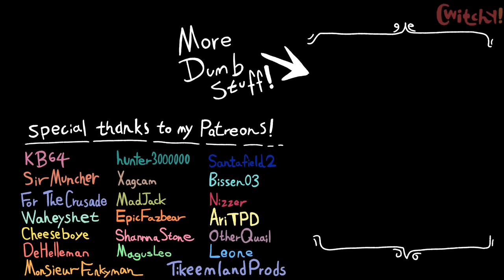''Y-You should try being nice Jack!'' - Jack Horner Meme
In todays Puss In Boots animation meme we see the final in the trilogy ''Y-you should try being nice Jack!'' - Jack Horner meme after ''Y-You don't have to be the bad guy Jack!'' - Jack Horner meme. Here we see Jack Horner from Puss in boots 2 aka Puss in boots the last wish get in a row with Steven universe. Big Jack Horner Puss in boots from Puss in boots Jack Horner and Jack Horner theme and Jack Horner introduction decides to listen to Steven and attempts to cure 1000 blind people like MrBeast, and then Jack Horner meme from Puss in boots Jack Horner and Jack Horner edit and Jack Horner intro as well as Jack Horner Puss in boots 2 Jack Horner pulls a epic troll on Steven.